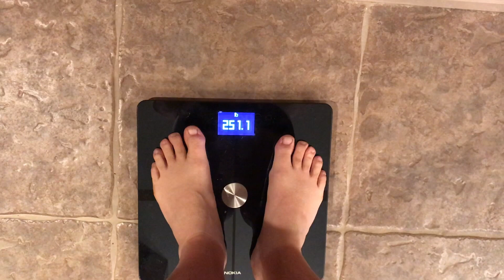Somtimes You Just Want to Feel Full - Weight Loss Journey Day 85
This video is about Somtimes You Just Want to Feel Full - Weight Loss Journey Day 85